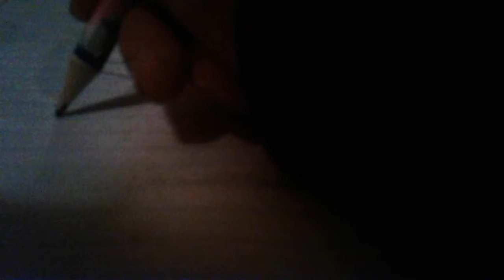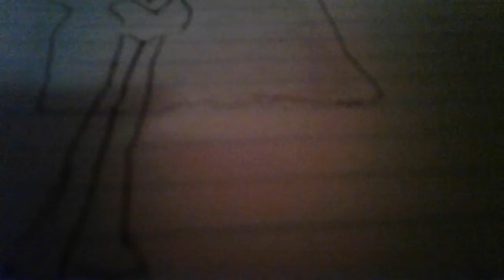Mary the hedgehog part 1